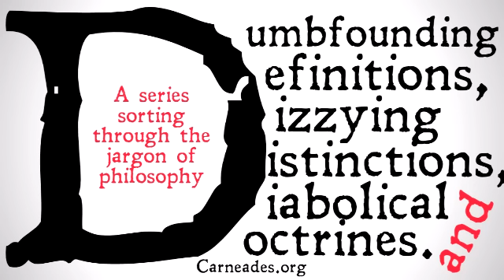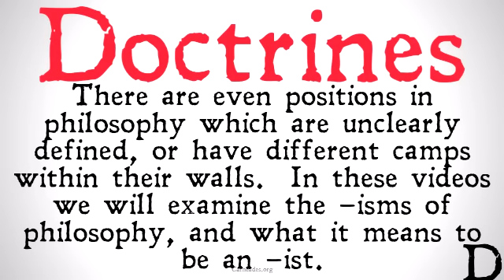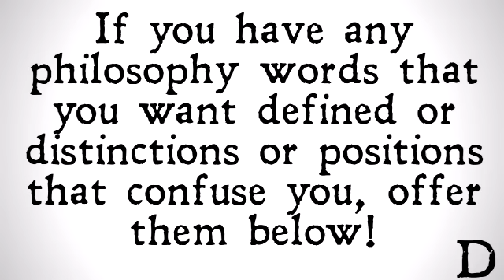Dumbfounding Definitions, Dizzying Distinctions, and Diabolical Doctrines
A series where we will look at some basic terms, distinctions and positions in philosophy and hopefully clear up some of the related confusion.